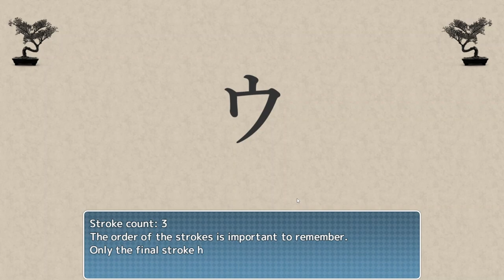1. Welcome to Osaka, Katakana War